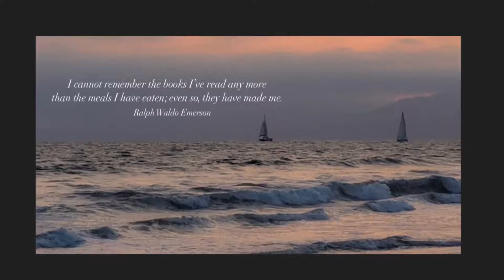I cannot remember the books I’ve read any more than the meals I have eaten... Ralph Waldo Emerson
I cannot remember the books I’ve read any more than the meals I have eaten; even so, they have made me.